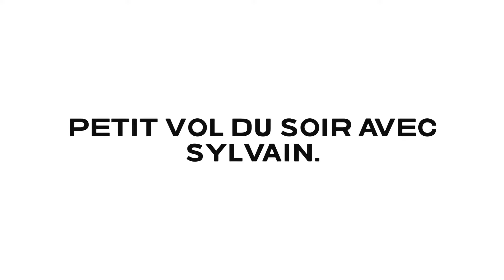petit vol du soir avec Sylvain